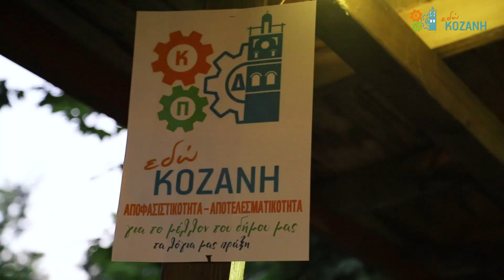Συνάντηση του συνδυασμού Εδώ Κοζάνη